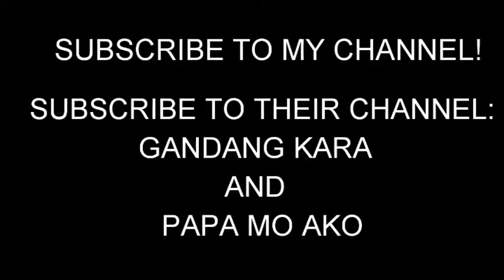DJ Kara and Papa Jackson Kilig Moments 2019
Credits:
Special thanks to Papa Jackson,DJ Kara in making this video